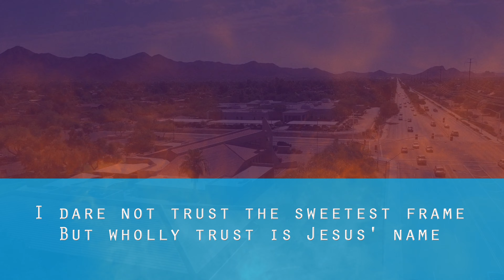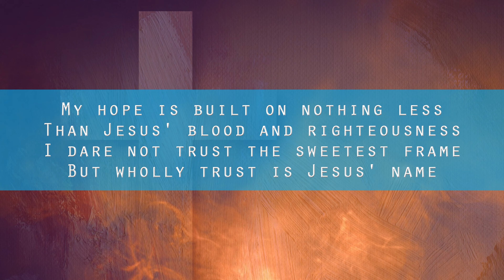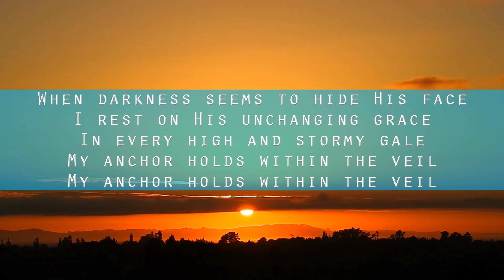Cornerstone | Shepherd's Mtn. View Band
But wholly trust is Jesus' name
Christ alone, Cornerstone
Weak made strong in the Savior's love
Lord of all, Christ alone
Christ alone, Cornerstone
Faultless, stand before the throne
Cornerstone
Oh, yeah, in the Savior's love
Source: LyricFind
Songwriters: Eric Liljero / Jonas Myrin / Reuben Morgan / Edward Mote / William Batchelder Bradbury